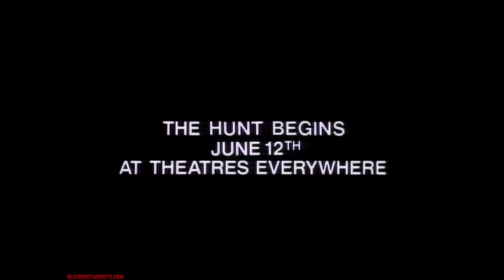Predator | 1987 Movie Trailer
Predator

Starring:
Arnold Schwarzenegger, Carl Weathers, Elpidia Carrillo, Shane Black, Jesse Ventura, Bill Duke, Richard Chaves, Sonny Landham, and Kevin Peter Hall as the Predator